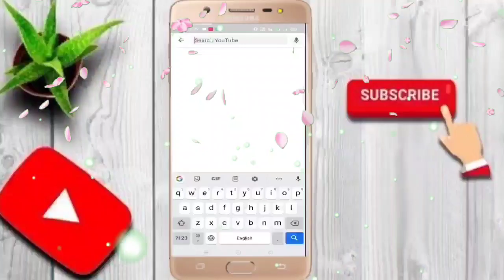Pashto bayan Hazrat_Ali_Ra_ka_waqia bayan mulana Abdul maten jamali D Ali(Ra) muslamanidu waqia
• This is Rahe e deen Islamic youTube channel we are strangle to proved every daily routine topic in our youTube channel basically we are recommended to our viewers to get a topic to our scholar to get a great bayan on trending topic on social network rahe e deen get a chance for a viewer to talk direct to mulana abdul Mateen jamali saib

 Adaab  e janaza (د جنازے د مونځ آداب)

Tallak Ka masala (طلاق مسائل)

Hazrat Ziad bin Harris Ra waqia (حضرت زید بن حارثہ واقعہ)

hazrat ali ka bayan, hazrat ali ka waqia, hazrat ali, hazrat ali ki shahadat ka waqia, hazrat ali ke call, hazrat ali ka farman